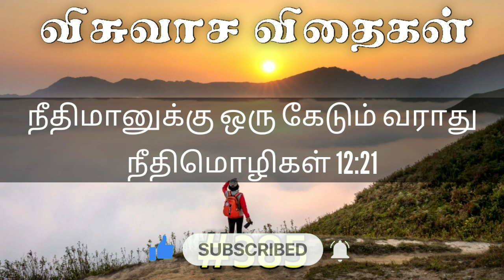இன்றைய விசுவாச விதைகள் #385 | Visuvasa Vithaigal | Daily Devotional